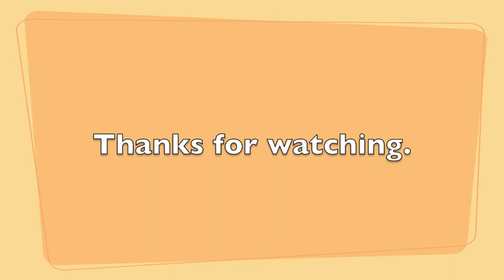9.5" LCD TV CCFL Removal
9.5" LCD TV CCFL Removal